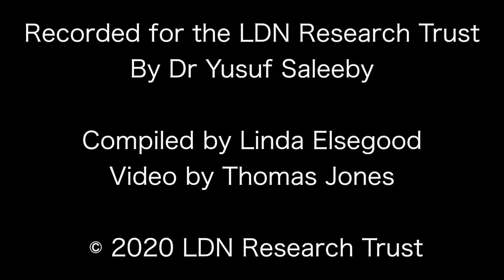How long does LDN take to work on Fibromyalgia? - Dr Yusuf Saleeby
which is packed with information on LDN for Autoimmune Conditions, Cancers, Chronic Pain, Women's Health, Children's Health etc, plus we have a very active FB Closed Group